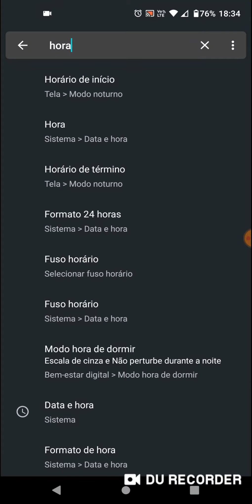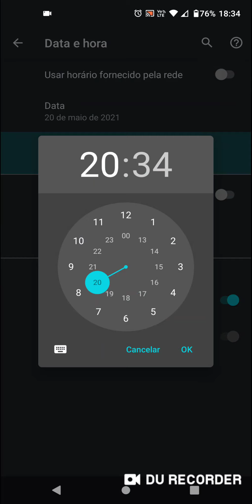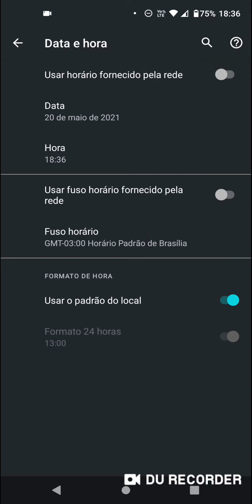COMO MUDAR O HORÁRIO DO CELULAR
COMO MUDAR O HORÁRIO DO CELULAR, este vídeo é um tutorial para você aprender facilmente como mudar o horário do celular,